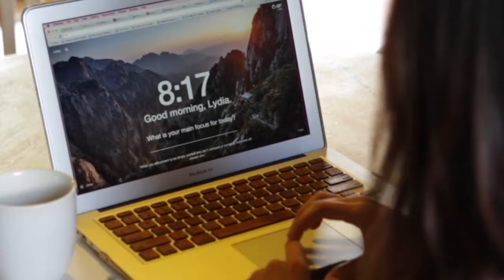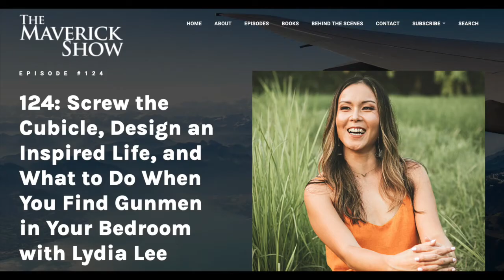From Zero to Fully Remote: Building a Successful Real Estate Investment Business with Matt Bowles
How do you start a completely location-independent and remote business in an industry that isn’t traditionally virtual?  Learn how Matt Bowles from Maverick Investor Group does it in this interview!

Today I’m talking to Matt Bowles on building a location-independent business in the real estate investment niche, and how he maintains trust and credibility with his clients, even when he’s not physically in the same location with them.

Matt the co-founder of the Maverick Investor Group, a fully remote real estate brokerage to help people buy cash-flowing rental properties in the best U.S. real estate markets, regardless of where they live.

You'll hear about how he built a business model that gives him lifestyle freedom, and most importantly, a socially conscious business.

Follow Matt on:
Clubhouse: @mattbowles

MORE RESOURCES TO HELP YOU TAKE ACTION:

✨ TAKE THE QUIZ - What Service-Based Business Should I Start?